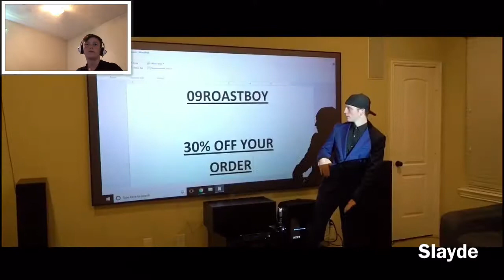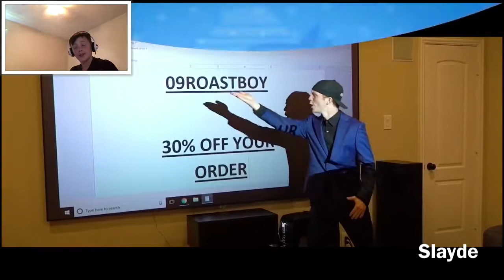UNSPEAKABLE GAMING DISS TRACK ON SHARK REACTION!?!